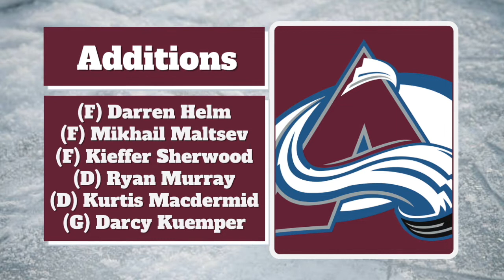Colorado Avalanche Season Preview 2021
Whats going on youtube. In this video we discuss the Colorado Avalanche offseason and if Joe Sakic's teasm is still a cup favorite. The Av's kept captain Landeskog, but lost starting goalie Phillip Grubauer to the expansion Seattle Kraken.

My personal instagram is @kevinforte_